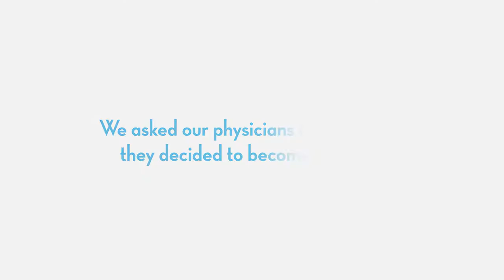"Why I Became a Doctor" featuring St. Elizabeth doctors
St. Elizabeth doctors talk about why they chose their profession.